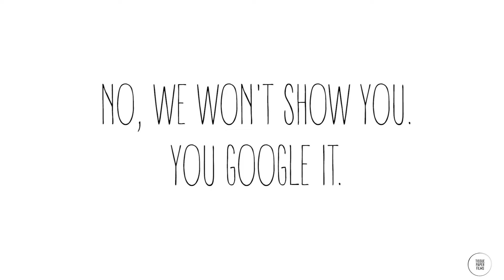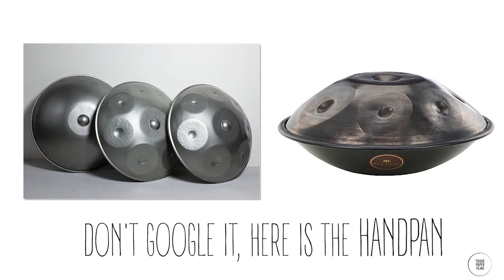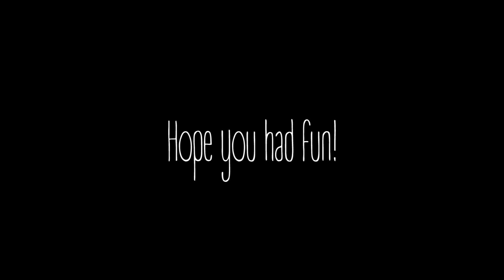Exploring the Tongue Drum | EP02 | The Store Room | Tissue Paper Films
This time SP gets mesmerized by what GPA introduces. The Tongue Drum makes such ethereal sounds that the entire team is sent down a trip... to the memory lane. there are no words to describe what this instrument can do so experience it for yourself! explore the tongue drum!

Follow GPA (Gaurav) and contact him if you wish to buy a Kalimba and need guidance.
Video shot by: Geetesh Gawas

Did you watch our previous comedy series BARBEQUE?